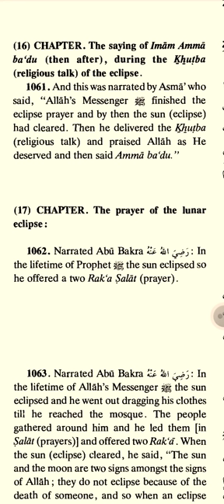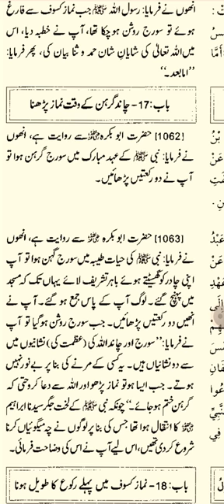SAHIH bukhari hadees number 1061 English Urdu Arabic international numbering by hayat manzoor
sahi bukhari hadees number 1061 English Urdu Arabic international numbering by hazard manjur imam bukhari ki sahi regarding the Life of prophet Muhammad sallallahu alayhi wa sallam and the actions and sayings of prophet Muhammad sallallahu alaihi wasallam